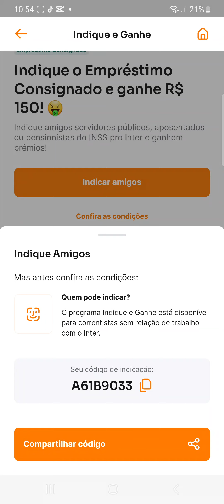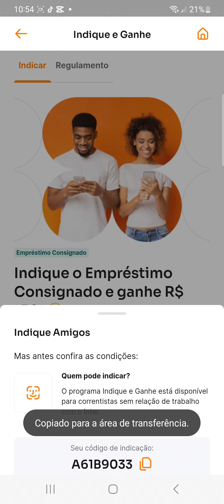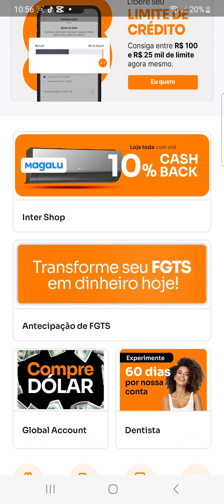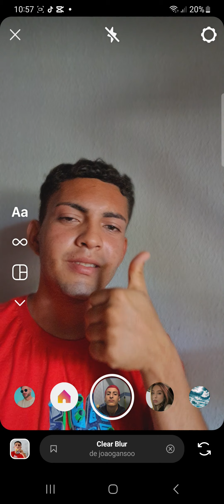EMPRÉSTIMO BANCO INTER MELHOR CONSIGNADO GANHER R$150,00 grátis 😱🤑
Precisando de crédito rápido e com parcelas que cabem no seu bolso? Então, confira o crédito consignado do Inter! Você ainda ganha R$ 150,00 na contratação usando este código A61B9033 de indicação. Acesse